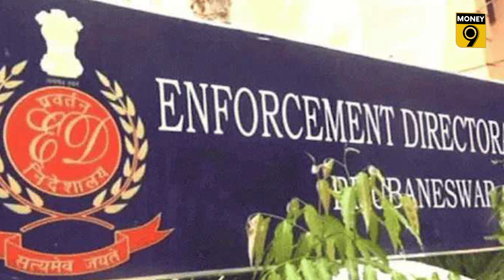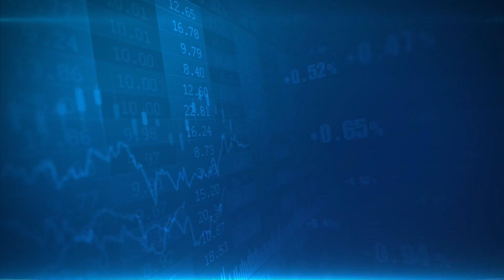Fintech Firms के खाते फ्रीज, सभी Payment और वेतन पर रोक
ईडी हैदराबाद ने दो हफ्ते पहले पेमेंट गेटवे को एक सूची भेजी थी, जिसमें लगभग 100 फिनटेक खातों को ब्लॉक करने के लिए कहा गया था. ईडी ने इन कंपनियों को समन भी जारी किया है. ईडी ने समन में 50 सवाल पूछे हैं. जिनमें नेट वर्थ, निवेशक, कितना धन जुटाया है आदि परिवार के सदस्य जैसी जानकारी मांगी गई है. पूरा मामला जानने के लिए देखिए हमारा ये वीडियो-